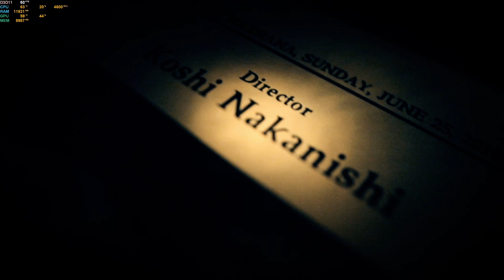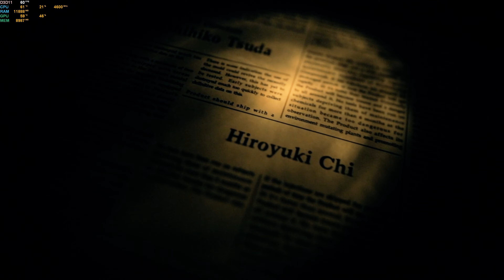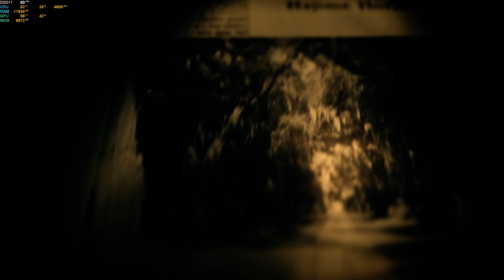Resident Evil 7 : FINAL JUEGO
acabamos la serie con este capitulo algo mas largo que los otros
Juegazo